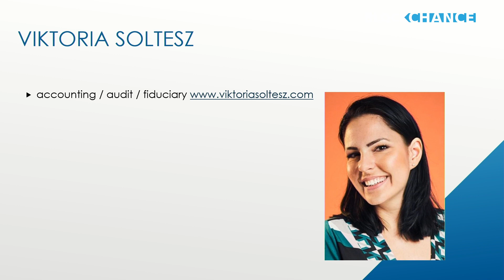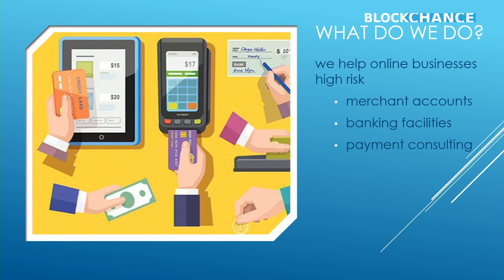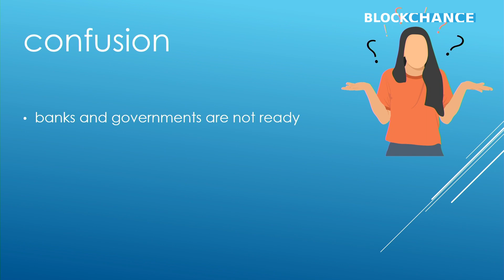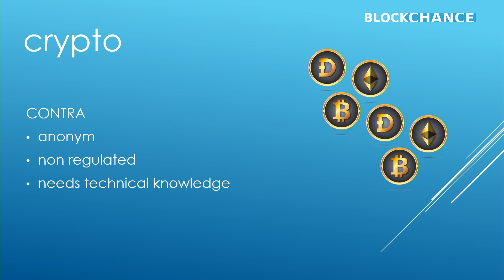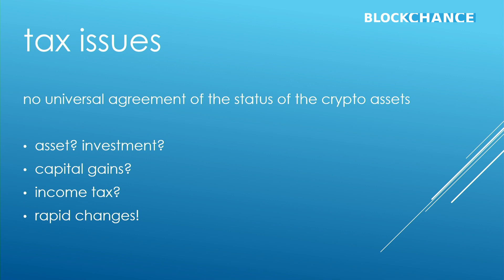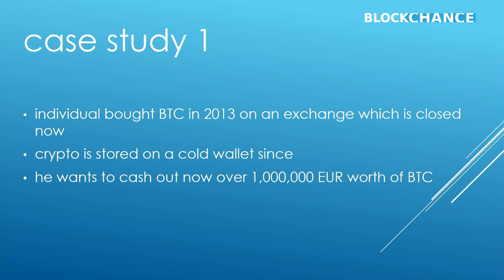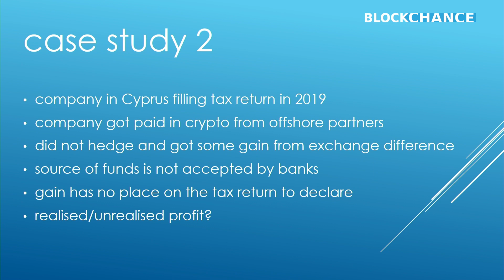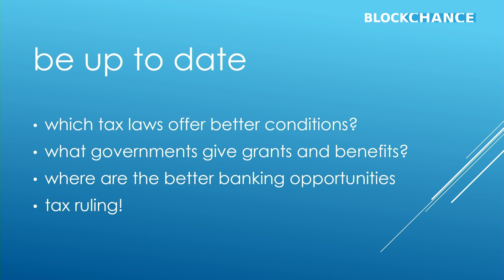Viktoria Soltesz talks at BLOCKCHANCE 2021 about PSP Angels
At BLOCKCHANCE 2021 Viktoria Soltesz talks about the confusion on the blockchain market by missing taxes regulations and how PSP Angels is consulting their clients in those cases.

Viktoria is the founder of the payment consulting firm, PSP Angels, which helps online businesses optimising their payment flows and costs by finding the best payment and banking solutions.